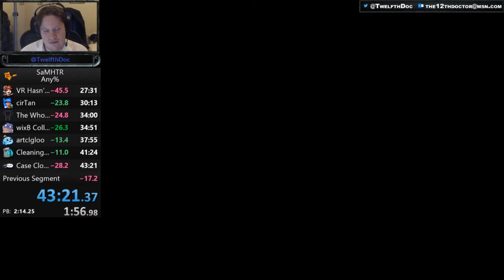Sam & Max Hit the Road Any% - [43:21]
Finally recorded a run of this game. PB as well!